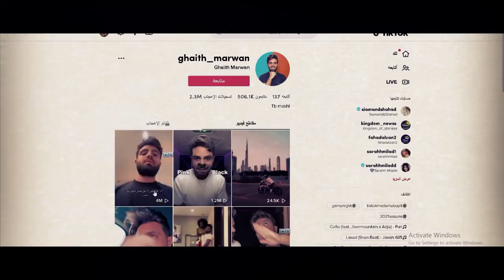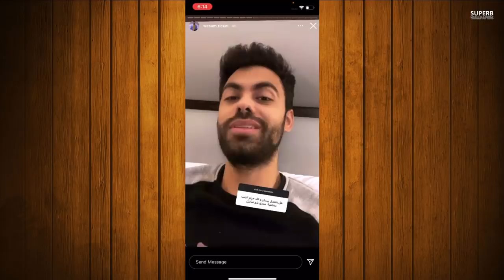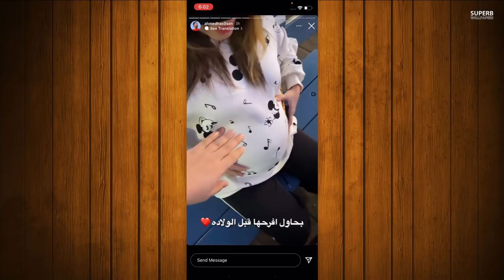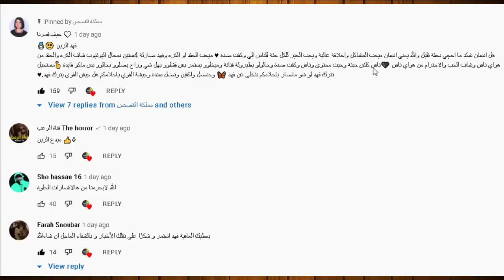فضيحة كذب احمد حسن وزينب طلعت مو حامل وسام تيكت يشتاق لبيسان ونيرمين تخلع الحجاب وتهجم على غيث مروان